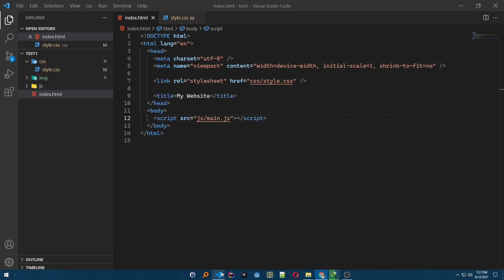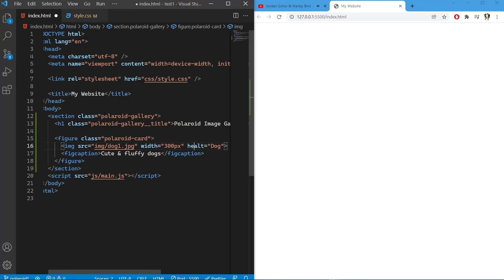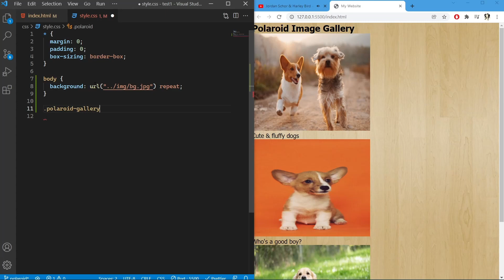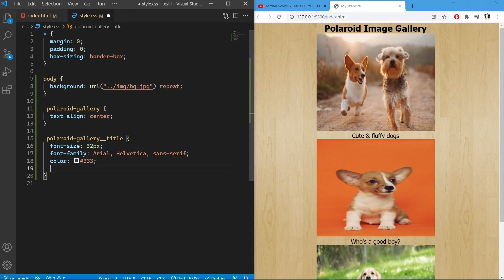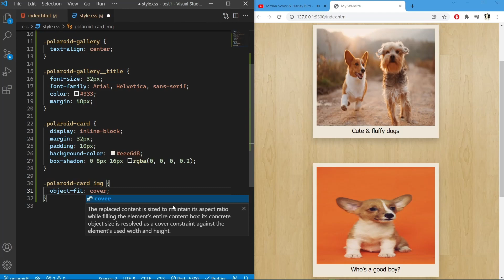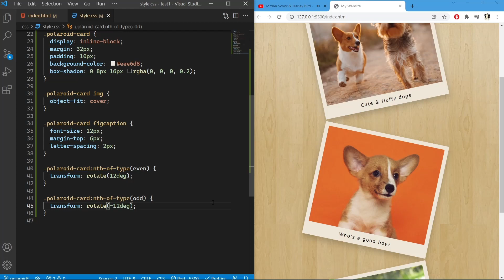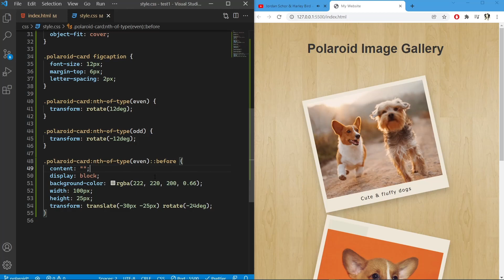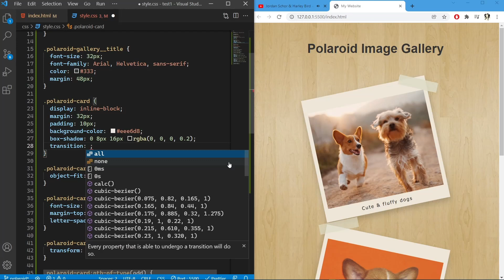HTML & CSS Tutorial: Polaroid Image Gallery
Timestamps:
0:00 - Introduction
2:00 - Finishing the HTML structure
6:12 - CSS Pseudo-classes
7:13 - CSS Pseudo-elements
10:21 - Demo (final output of our Polaroid image gallery)

Photos courtesy of Unsplash

HTML5, CSS3, CSS Transformations & Transition,
WebKit, Chrome, Firefox, Web development, Tips & Tricks